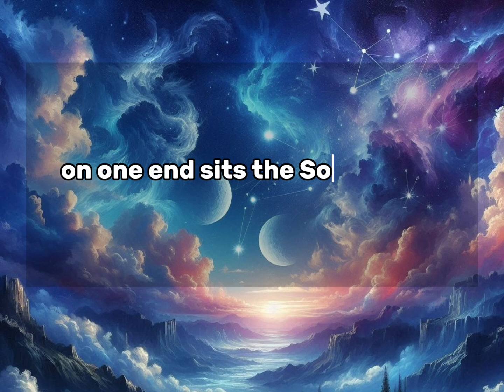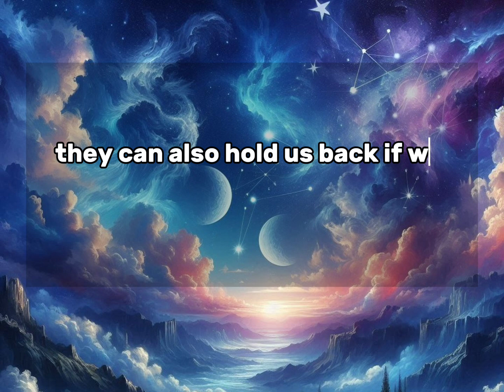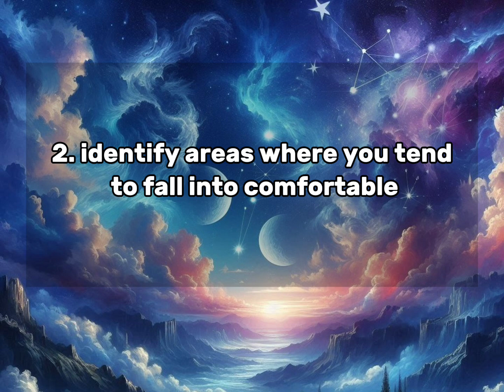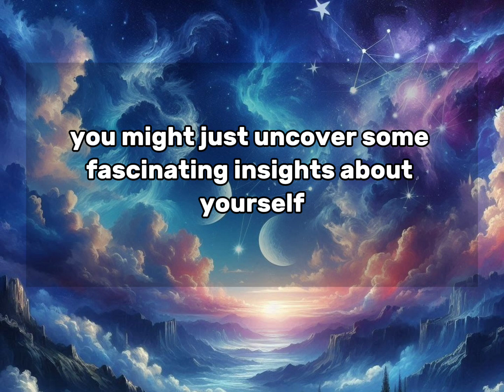Hidden Truths: What Your South Node Has Been Hiding About Your Past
*EVERYTHING THEY TOLD YOU ABOUT YOUR STAR SIGN WAS A LIE - Discover The Shocking Truth:*

Discover the profound impact of the South Node in astrology and how it shapes your spiritual journey. The South Node, also known as Ketu, represents your past lives, innate talents, and karmic lessons. This video delves deep into the significance of the South Node and its influence on your astrological chart.

Learn how the South Node reveals your comfort zone and habitual patterns from previous incarnations. We'll explore why understanding your South Node is crucial for personal growth and spiritual evolution. Discover how to harness the energy of your South Node to overcome challenges and embrace your true potential.

In this comprehensive guide, we'll cover:
- The meaning and symbolism of the South Node
- How the South Node interacts with other planets in your chart
- The connection between the South Node and your past lives
- Practical ways to work with your South Node energy
- Common misconceptions about the South Node in astrology

Whether you're a beginner or an experienced astrology enthusiast, this video will provide valuable insights into the often-overlooked South Node. Gain a deeper understanding of your karmic path and discover how to balance the energies of your North and South Nodes for spiritual alignment.

Uncover the hidden talents and abilities associated with your South Node placement. Learn how to recognize and release patterns that no longer serve you, paving the way for personal transformation and growth. We'll also discuss the importance of integrating South Node lessons into your current life journey.

Explore real-life examples of how different South Node placements manifest in people's lives. Discover how to interpret your own South Node position and use this knowledge to make informed decisions about your life path.

Scorpio Horoscope 2023 . Scorpio Horoscope 2022 . Scorpio Horoscope 2019 . Scorpio Horoscope 2024 . Scorpio Horoscope Love . Scorpio Relationship Reading . Scorpio Horoscope Today . Horoscope Reading For Scorpio . Scorpio Tarot Today

ScorpioHoroscope2023 . ScorpioHoroscope2022 . ScorpioHoroscope2019 . ScorpioHoroscope2024 . ScorpioHoroscopeLove . ScorpioRelationshipReading . ScorpioHoroscopeToday . Scorpio june 2019 . scorpio july 2019 . scorpio may 2019 . scorpio tarot . scorpio april 2019 . scorpio december 2019 . scorpio october 2019 . scorpio september 2019 . scorpio november 2019 . scorpio march 2019 . ScorpioJune2019 . Scorpiojuly2019 . scorpiomay2019 . scorpiotarot . scorpioapril2019 . scorpiodecember2019 . scorpiooctober2019 . scorpioseptember2019 . scorpionovember2019 .